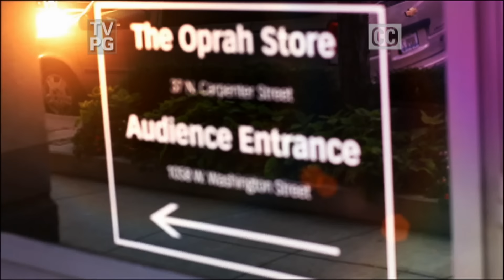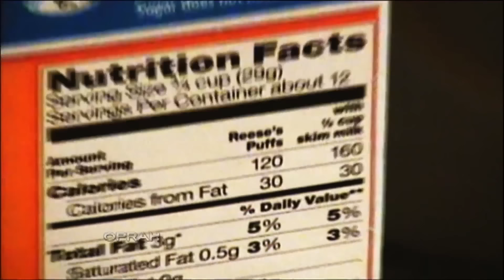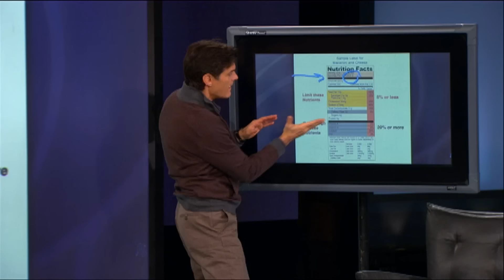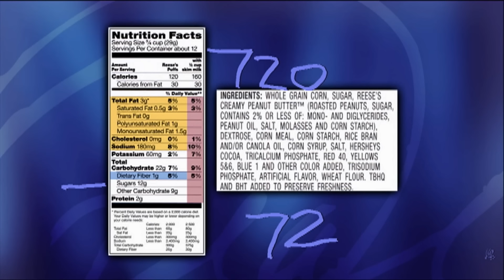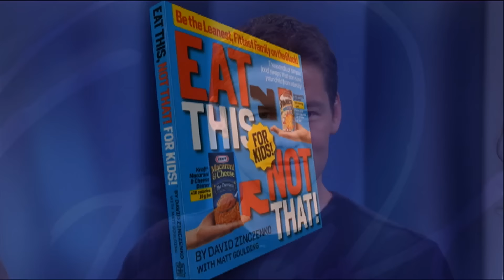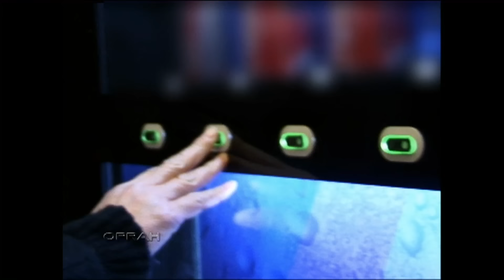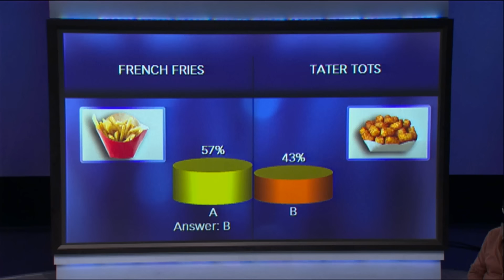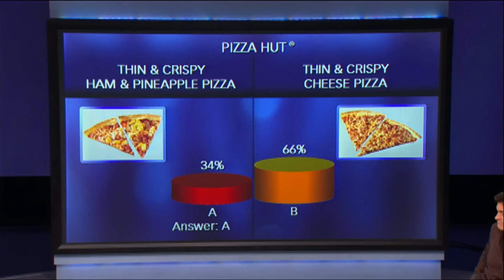Dr. Oz Reports: Why America's Kids Are Fat | The Best of The Oprah Show | Full Episode | OWN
Dr. Oz reports on the reasons why America's kids are fat. We'll take you inside a school cafeteria to see what kids really eat. And, we'll show you how to pack a low calorie lunch your kids will like! Find out what you can do right now to get your kids to eat healthier. (Original Air Date: September 4, 2012) Watch more of The Oprah Winfrey Show on the WatchOWN app